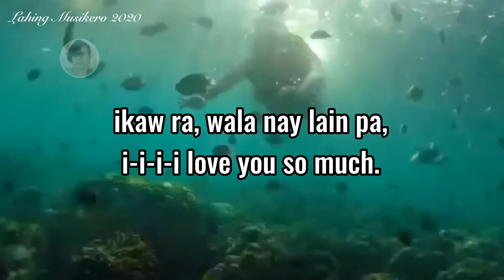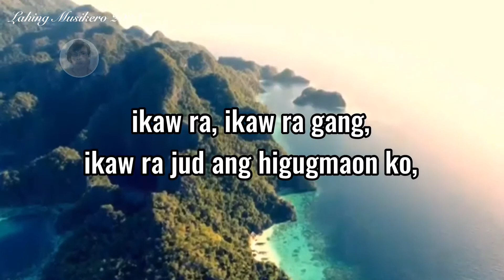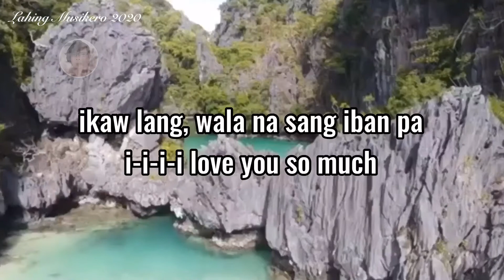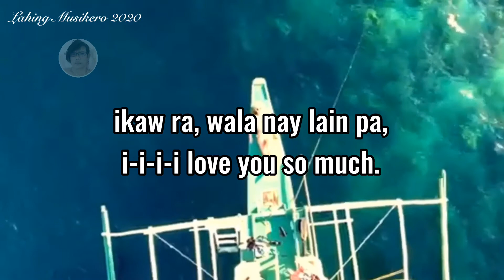IKAW RA GANG- DJRowel Bisayan song karaoke version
music

tonijr santos don't own the copyright for these songs.
This version is not the original version